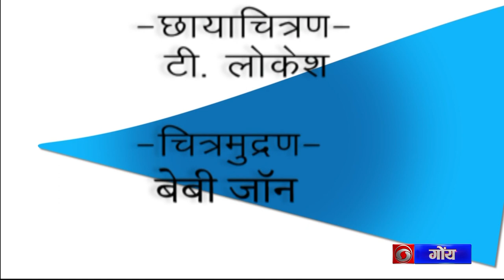Yuvarang | Keychain Art | Siddhesh Kumthekar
Producer: Ganesh Balkrishna Kumbhar